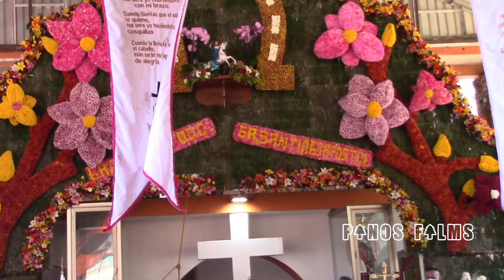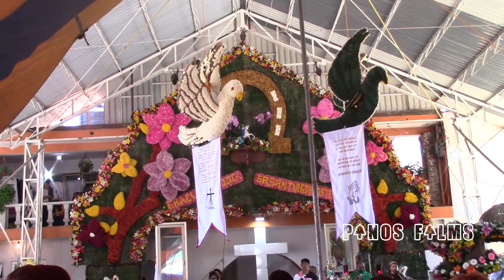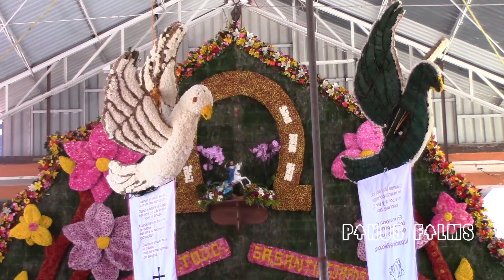Procesión de San Francisco de Asís a Santiago Tepatlaxco Fiesta anual 2022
Pinos Films y Filmaciones Los Pinos presentan: La Procesión de San Francisco de Asís del pueblo de San Francisco Chimalpa al pueblo vecino de Santiago Tepatlaxco en la Fiesta anual 2022, en Honor a Santiago Apóstol.